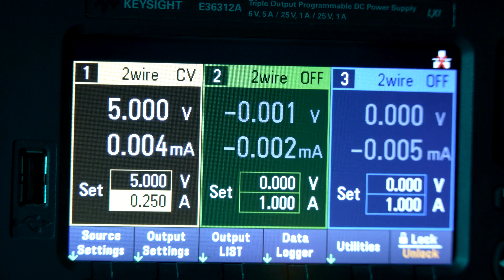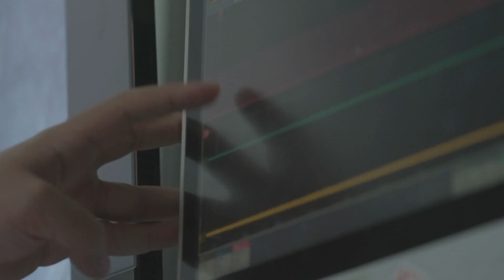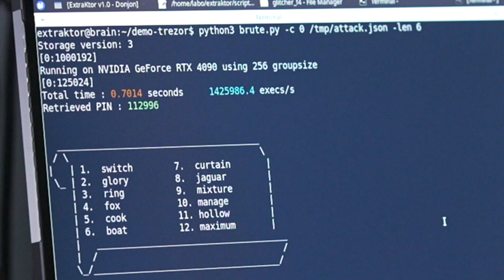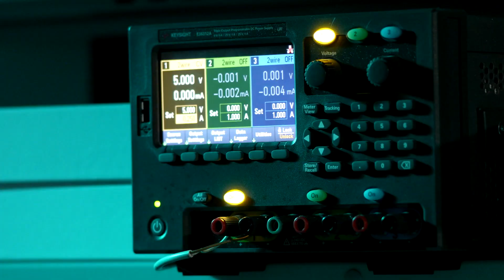Dan Held with Ledger CTO Charles Guillemet: Raising the Security Bar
Bitcoin Educator @DanHeldBitcoin visited the Ledger office this summer to learn more about Ledger's security practices and its most lethal weapon against cyber crimes - the Donjon.

In this episode, Dan learns about the journey of security: never static, always evolving.